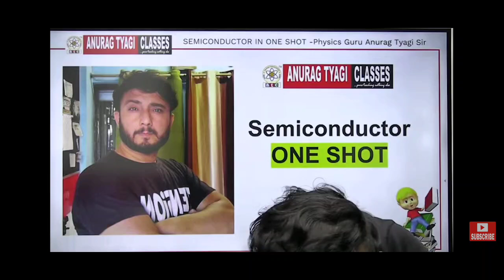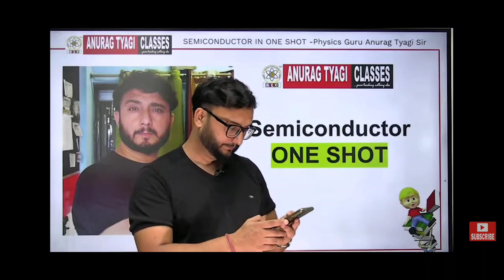Cbse Aur Physics Ke Gurur Ko Toda Ja Sakta Hai | Anurag Tyagi Sir Motivation